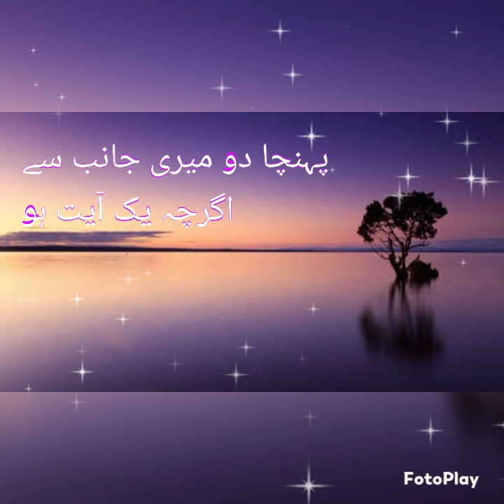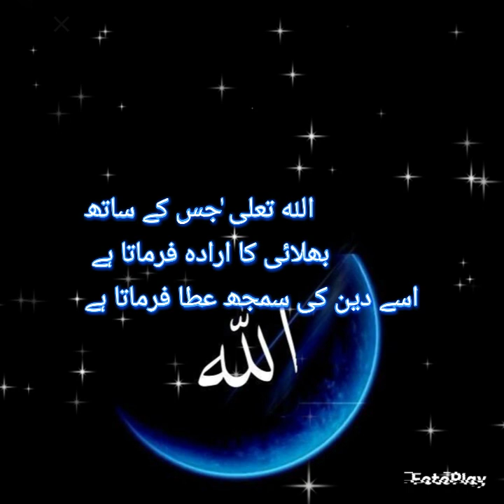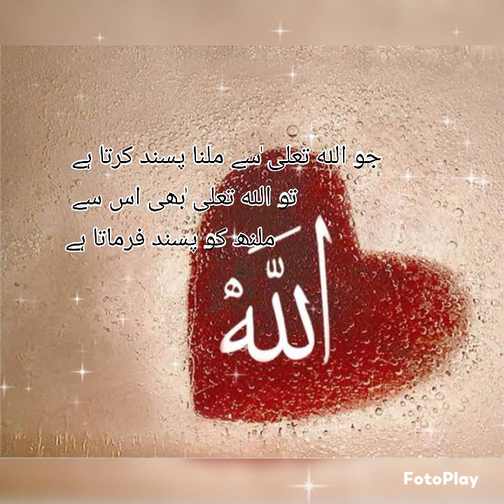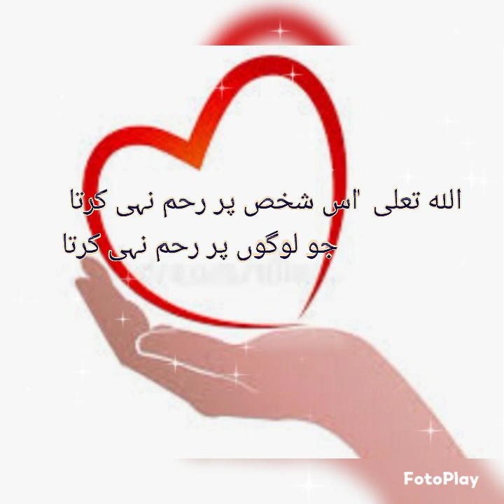40 Ahadees jo apki zindagi badal degi.Part.1.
40 ahadees jo apki zindagi badal degi ..part 1

Jazakillahu khairan dekhne ke liye..